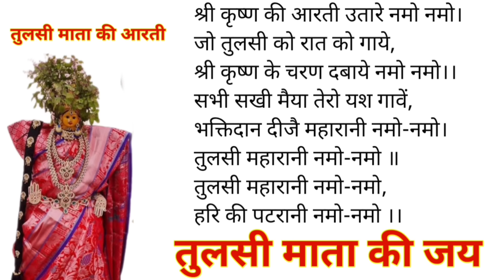Magh Maas Katha Adhyay 19 | Magh Maas Ki Katha | Magh maas mahatmya adhyay 19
माघ मास कथा - अध्याय 19 | Magh Maas Ki Katha | Magh mahatmya adhyay 19 | Magh Maas day 19 ki katha